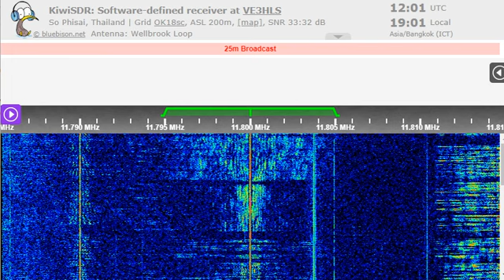18 02 2023 Bible Voice Broadcasting in English to EaAs 1200 on 11800 Tashkent